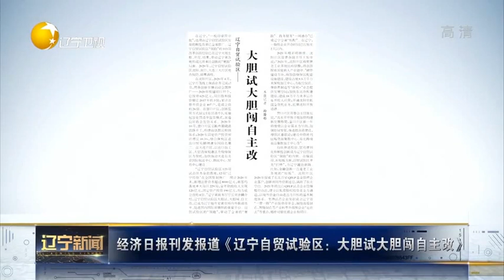经济日报刊发报道《辽宁自贸试验区：大胆试大胆闯自主改》